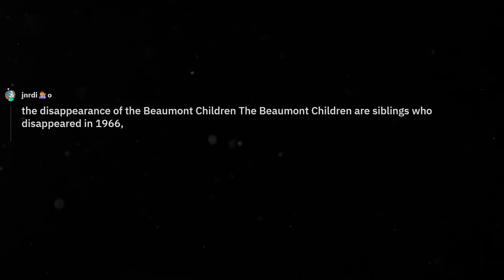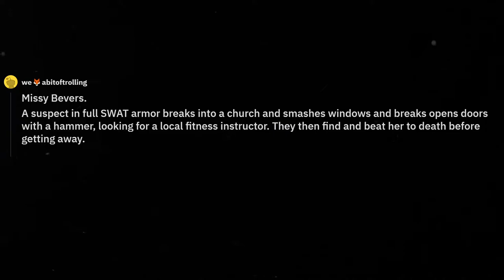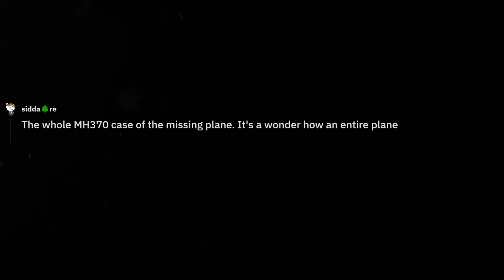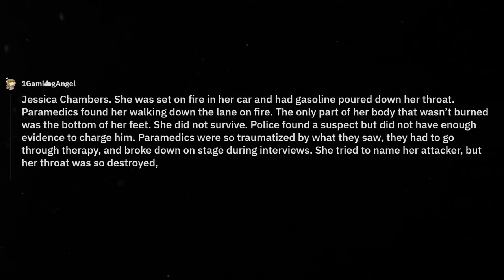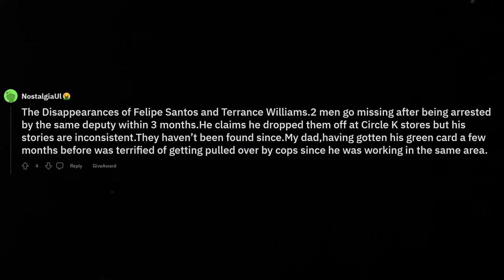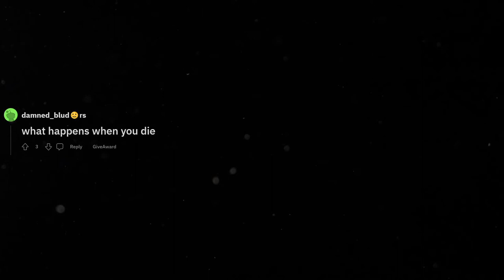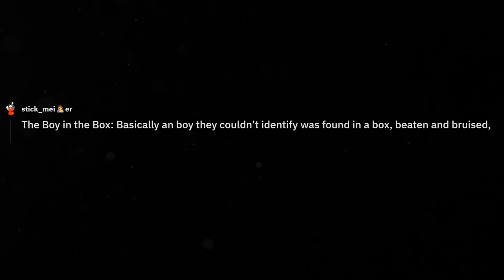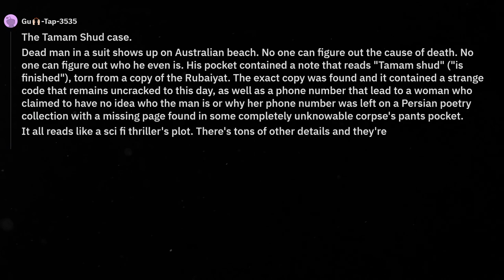What do you think is the creepiest_most disturbing unsolved mystery ever (r/AskReddit)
What do you think is the creepiest_most disturbing unsolved mystery ever

Welcome back to another Corn Cob video! Today we'll be looking at some funny r/AskReddit top posts.